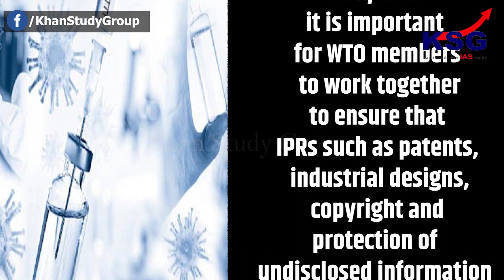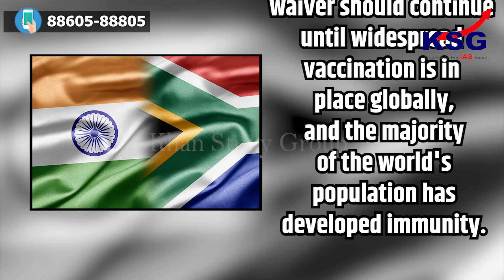KSG Explainer: India, South Africa seek waiver in IPR laws